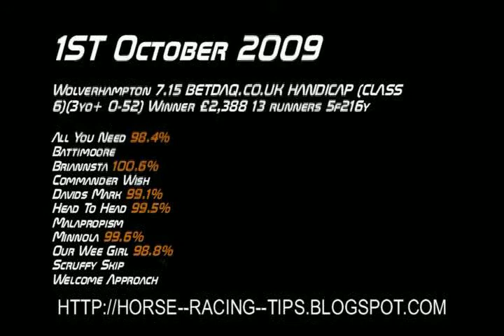Horse Racing Tips - The Actuary - Speed Handicapping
The Actuary Speed Ratings are a revolutionary and unique, profitable method of measuring a horses performance. Big Priced winners and placed horses are found on a daily basis. The ratings are FREE to view the evening before each UK All Weather Horse Racing meeting.